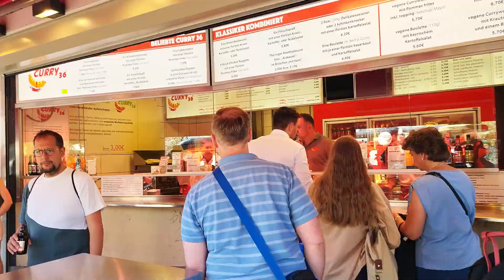AI TELLS ME WHAT TO EAT! 🤖 Berlin Germany 🇩🇪 Food Guide Vlog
AI these days man, well mine was accurate and I wasnt disappointed. Chatgpt on point.

These are the answers I got from the AI bot:
1. If you're looking for a great place to eat in Berlin today, I would recommend trying out "Curry 36." It is a popular local spot known for its delicious currywurst, which is a traditional German fast food dish consisting of grilled sausages topped with curry ketchup and served with fries. Curry 36 has been serving this iconic dish for decades and is highly regarded for its quality and taste.

Located in the trendy neighborhood of Kreuzberg, Curry 36 offers a casual and lively atmosphere, perfect for grabbing a quick and satisfying meal. You can choose from various sausage options, including pork or beef, and customize your currywurst with different levels of spiciness. Don't forget to order a side of crispy fries to complete your meal!

Whether you're a local or a visitor, Curry 36 is a must-try when it comes to street food in Berlin. Just keep in mind that it can get quite busy, especially during peak hours, so be prepared for a potential wait. Enjoy your meal!

Hey peeps , my Name is Yiannis and I am supposed to be a Youtuber 🔥
I am from Cyprus but I live in Berlin and I like to travel and to eat a LOT and tasting new things.

2. If you're looking for a place to enjoy some delicious ice cream in Berlin today, I recommend visiting "Eismanufaktur Berlin." Located in Prenzlauer Berg, this popular ice cream shop offers a variety of unique and tasty flavors made with high-quality ingredients. From classic flavors like chocolate and vanilla to more adventurous options like lavender and salted caramel, there's something for everyone to enjoy. You can also choose from a range of vegan and lactose-free options. The shop is known for its creamy and rich ice cream, and the cozy ambiance adds to the overall experience. Enjoy your ice cream treat in their outdoor seating area or take it to go and explore the vibrant streets of Berlin. Don't forget to try their homemade waffle cones for an extra special touch!